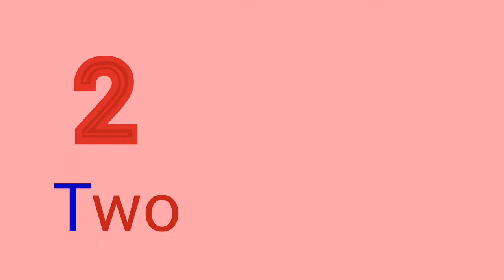Learn Numbers For Kids | Counting 1 to 10 | 123 Number Name | 1234 Counting For Kids | Part-06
Part-06

Learn Numbers For Kids | Counting 1 to 10 | 123 Number Name | 1234 Counting  For Kids | Number Song

one two three four dive six seven eight nine ten |
one two |
In this video kids can learn numbers and numbers name with the help of some images. This video  make learning interesting.